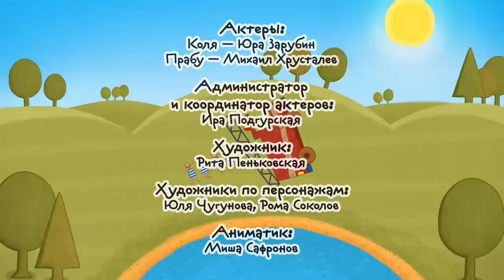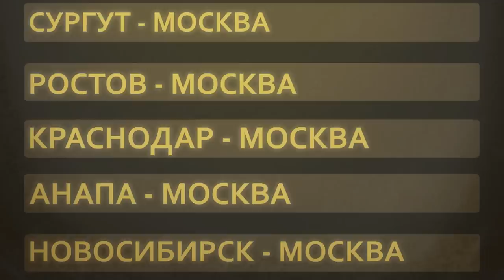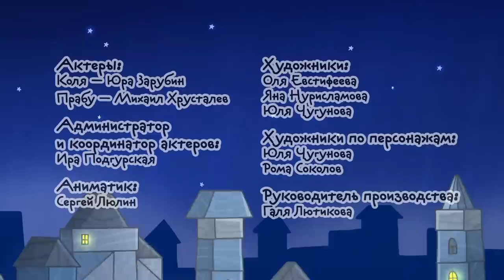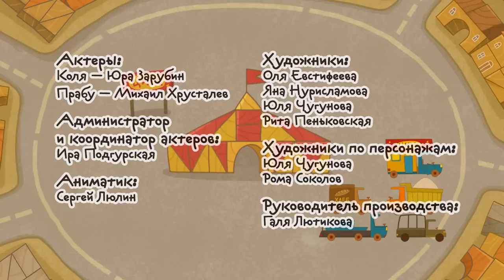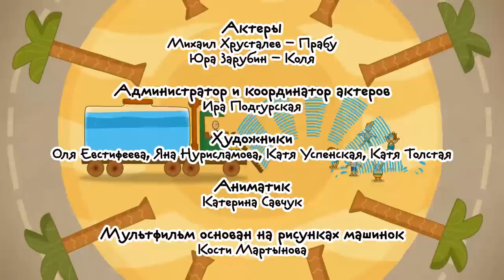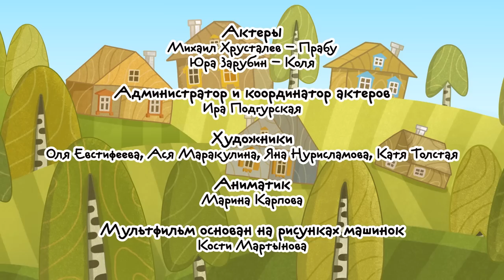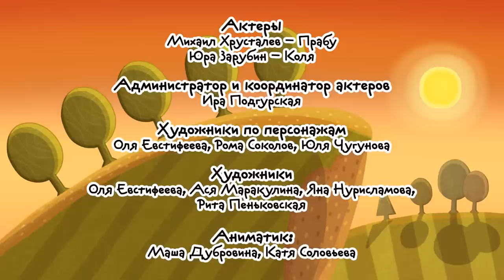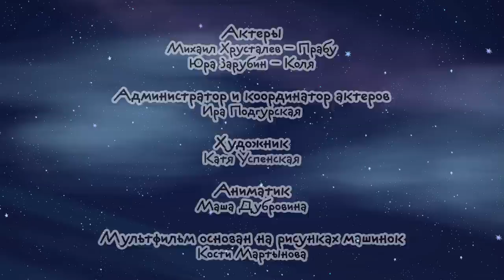Машинки 🚗🚒 МЕГАСБОРНИК 🚜🚚 Все серии подряд - Мультики для мальчиков | Летающие звери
Смотрите сборник всех серий про игрушечные машинки:
- Пожарная машина
- Снегоуборочная машина
- Грузовая машина
- Минивэн
- На заправке
- Эвакуатор
- Поливальная машина
- На пароме
- На парковке
- Трактор
- На переезде
- Смарт
- На обочине
- Полицейская машина

«Машинки» - новый дочерний сериал «Летающих зверей» – только для мальчиков! Мы заботимся о здоровье и развитии детей, и убеждены, что любимые мультфильмы, которые дети могут смотреть часами напролёт, не должны заменять ребёнку реальную жизнь. Поэтому прямо с экрана главный герой призывает ребёнка оторваться от бесконечного просмотра мультфильмов, взять в руки машинки, кубики и поиграть!

«Летающие звери» — первый благотворительный сериал: прибыль от товаров с изображениями персонажей этого мультфильма идет на лечение детей. Покупая любую вещь с летающими зверями бренда "Помогать легко", вы делаете доброе дело, помогаете спасти жизнь.

(Аркадий Паровозов, Волшебный фонарь, Бумажки, Профессор Почемушкин)